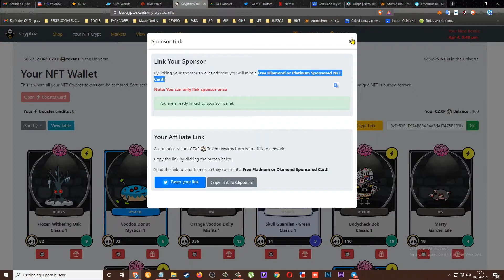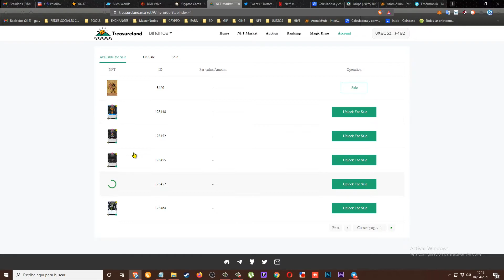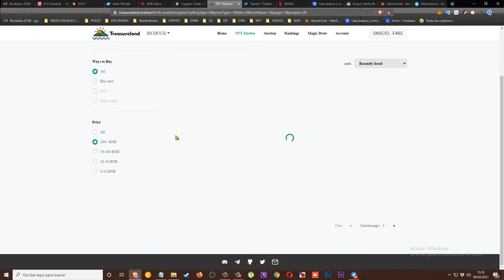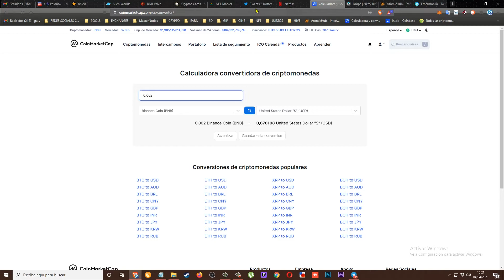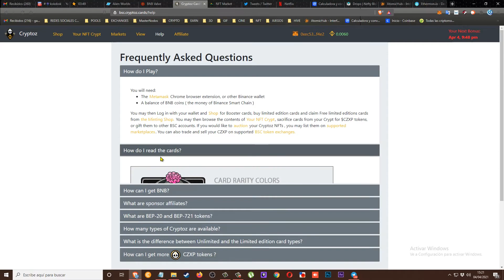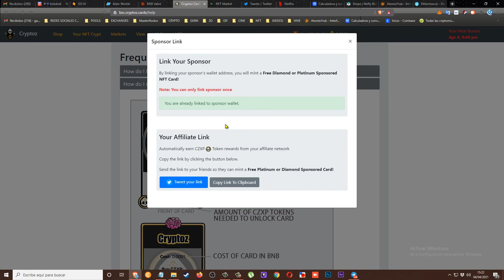NFT Cryptoz Cards. Primer NFT Gratis. Te explico como conseguirlo. Facil.